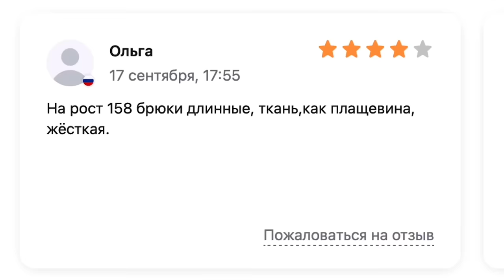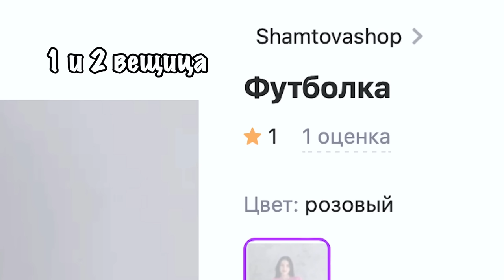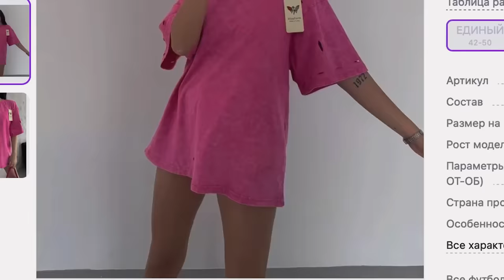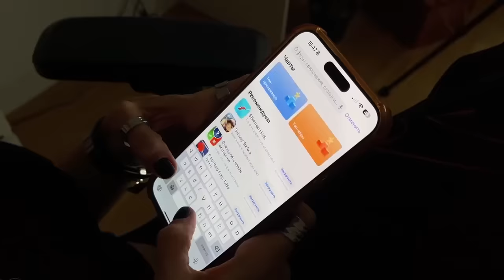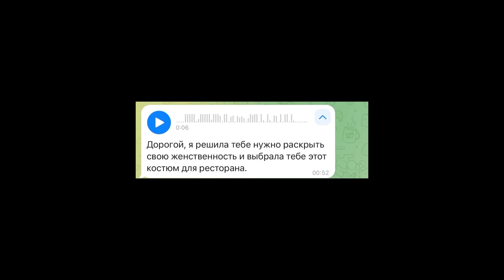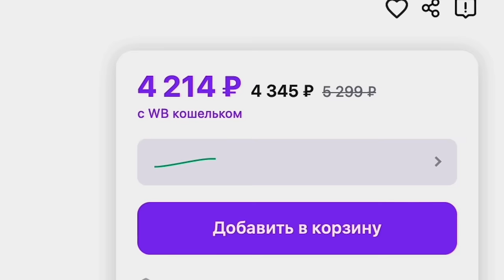Я НЕ ВЫДЕРЖИВАЮ / ОДЕЖДА БЕЗ ОТЗЫВОВ с wildberries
Скачай приложение VK Видео и смотри любимые видео: кино, сериалы, мультики, блоги, спорт!
Реклама. ООО «В Контакте». ИНН 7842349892. ОГРН 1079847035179. Erid: 2VtzqwJkE72

если читаешь это напиши "СПАСИБО ЗА СПОЙЛЕРЫ ФУТБОЛКОЙ" , а я тебя лайкну

ПО РЕКЛАМЕ :
личный тг менеджера  @ManagerrDasha